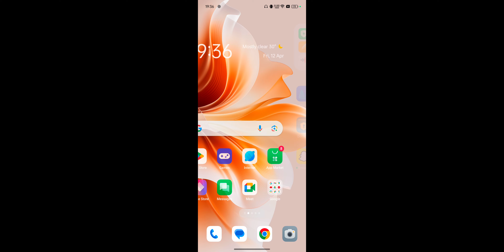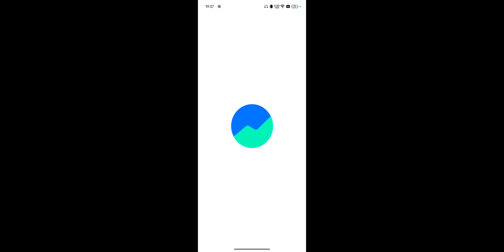Groww Refer & Earn 2024, Groww Direct Collab Karo ₹1000 Refer Ka Kamao instant Proof, Trading App